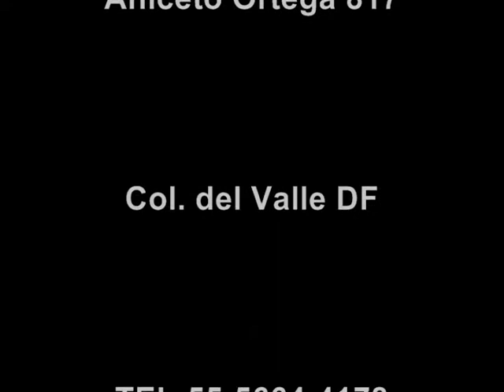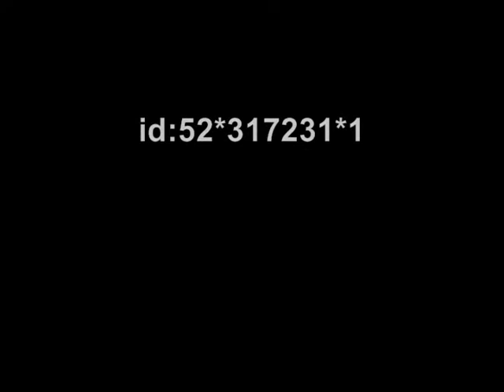XXVII MARATON DE LA CIUDAD DE MEXICO TELCEL